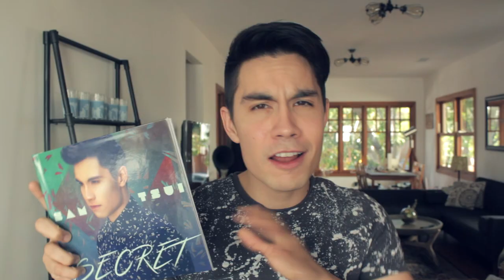Vlog - Exciting News!!!!! | Sam Tsui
Have really been wanting to share all of this stuff with you guys for so long, I'm so glad to finally get to let you all get to know me a bit better!!

STREAM MY ALBUM “TRUST”!

About Sam Tsui:
Welcome to the Samily! What began with a love of pop music - deconstructing and reinterpreting
some of my favorite songs into creative covers, medleys, and mashups - has taken me on a journey
that now allows me to release original albums and songs, create epic music videos, and tour around
the world to meet the amazing fans that make it all possible.
and discover my story (with behind-the-scenes videos and vlogs) and make sure you never miss an
upload by clicking that bell!